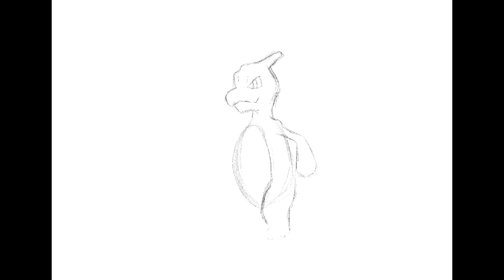Charmeleon (POKÉMON): speed drawing ✏️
Zostawiając suba, łapke, komentarz pomagasz w rozwoju mojego skromnego kanału ;)
Zapraszam do oglądania innych rysunków w playliście:
- DnS rysuje
- How To Draw/Jak narysować